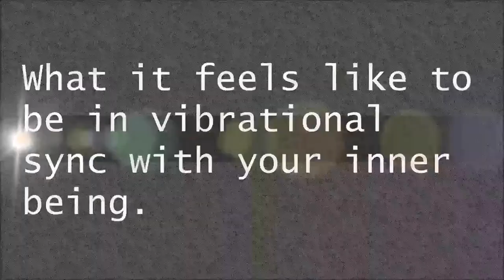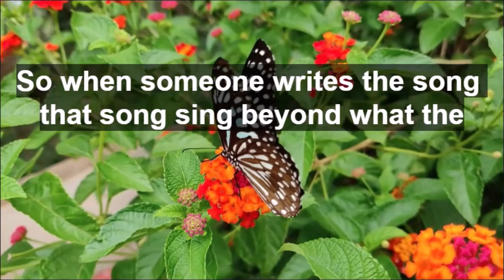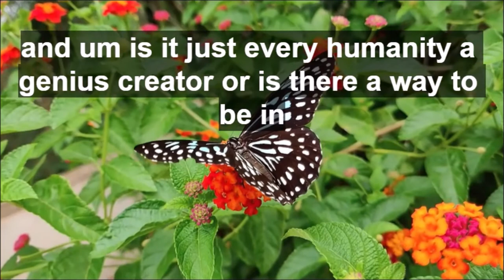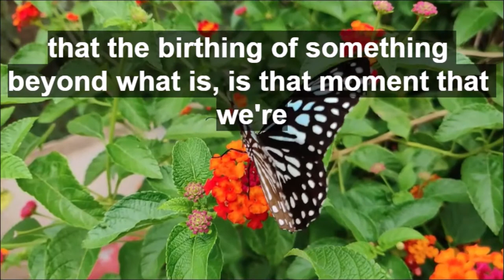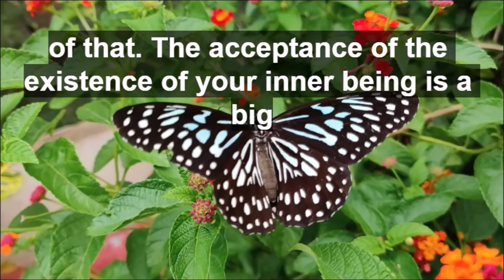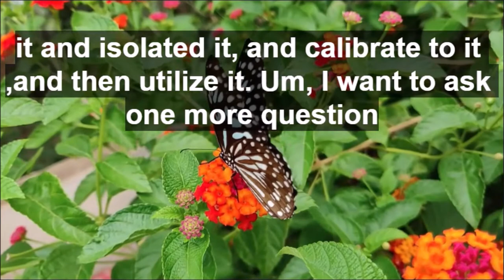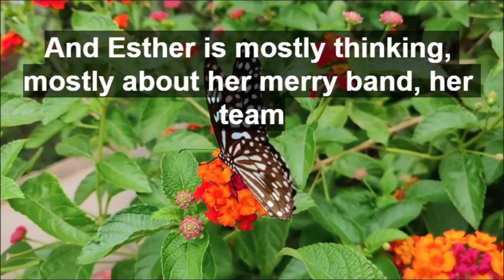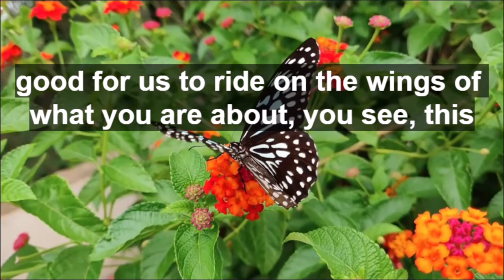Abraham Hicks - The Important Role That You Play Here l Get Inspired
This video Abraham Hicks explained the important role that we play here on earth.

𝑰𝒏𝒔𝒑𝒊𝒓𝒂𝒕𝒊𝒐𝒏𝒂𝒍 𝒒𝒖𝒐𝒕𝒆𝒔 𝒂𝒏𝒅 𝒔𝒂𝒚𝒊𝒏𝒈𝒔 𝒃𝒚 𝒘𝒊𝒔𝒆 𝒑𝒆𝒐𝒑𝒍𝒆

►📒Resources 📒

1) This video has no negative impact on the original works (It would actually be positive for them).
2) This video is also for teaching purposes.
3) It is not transformative in nature.

Get INSPIRED does not own the rights to these video clips.